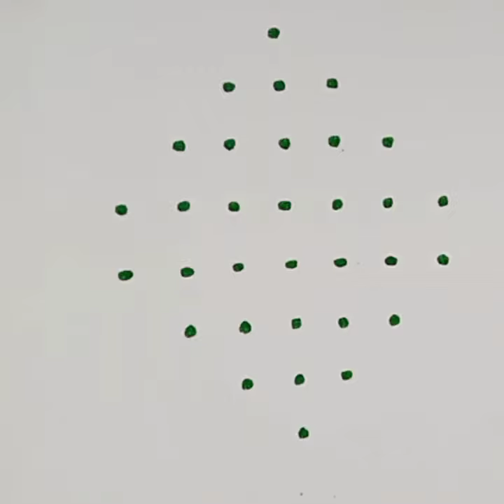kambi kolam # sikku kolam # neli kolam # melikala muggulu # 7*2*1 dots.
kambi kolam # sikku kolam # neli kolam # melikala muggulu.